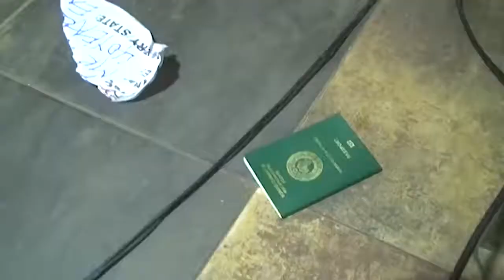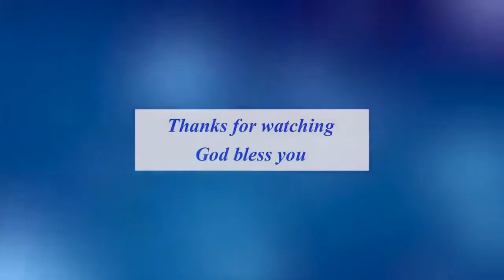A MAN EXPOSED satan SECRETS, HOW HE FOUGHT ELIJAH AND FOUGHT JESUS part-1. By COJIM